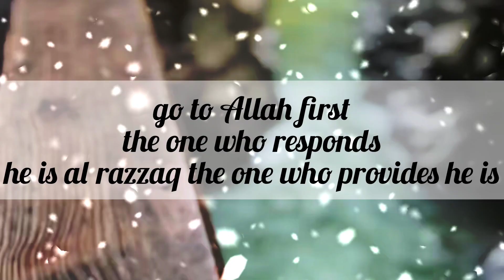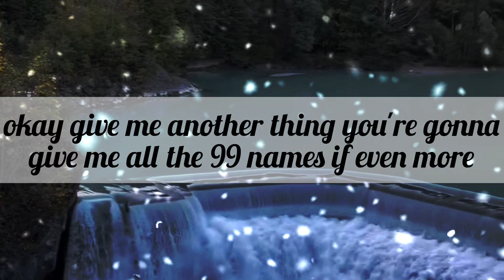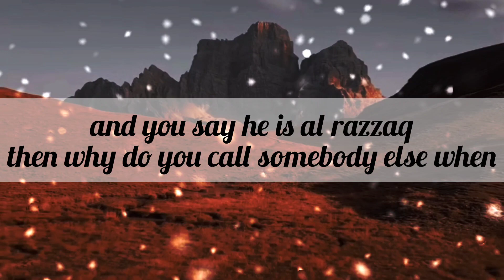ALLAH WON'T LET YOU DOWN 🥺